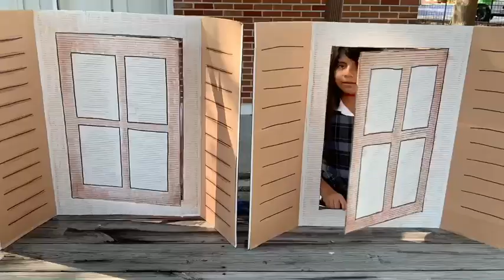DRCS 2020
We are raising money to replace our 60 year old windows in our school office. Please watch this cute video and donate on igivecatholic day, December 1, 2020.